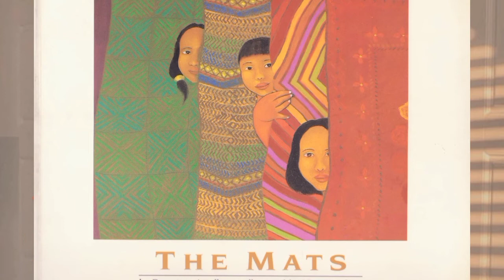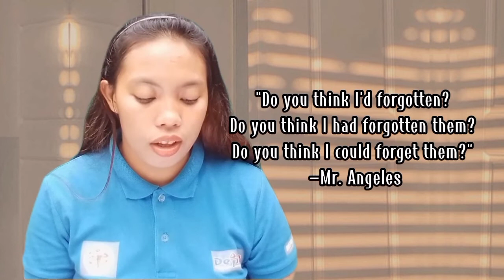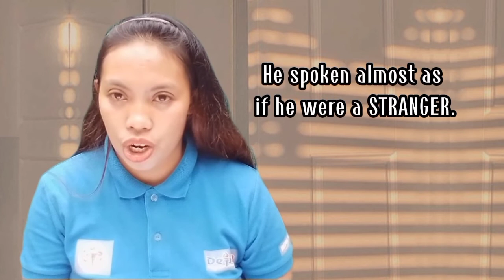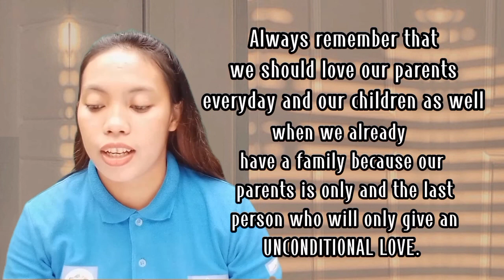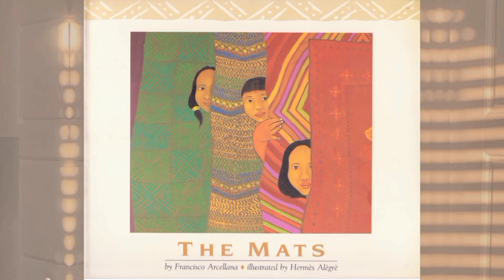THE MATS (Francisco Arcellana) -- Retold by: Kate Rafunzel Acierto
He wrote a letter for his family about the real weaver artist who make a marvelous mats. Apparently, he would bring home his family some mats from this mat weaver. Knowing that the rest of the family members will receive their own personalized sleeping mats, they became excited about the news.

The story showed to us that we should not forget our loved ones no matter how many years had passed since they left us. They became a part of our life. It is just a way to honor their life and memories.

This video is a partial fulfillment for the requirements in EL 116 Contemporary, Popular and Emergent Literature